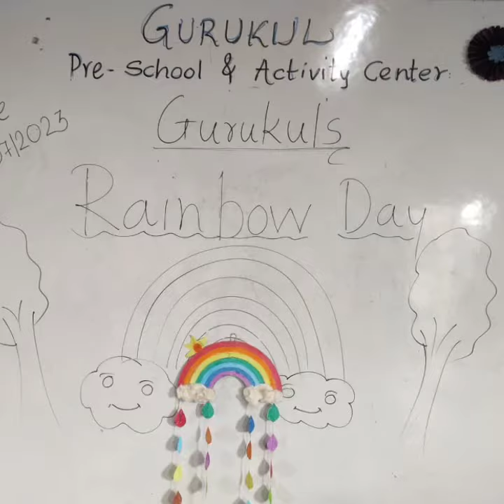Gurukul, Savargaon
Rainbow Day